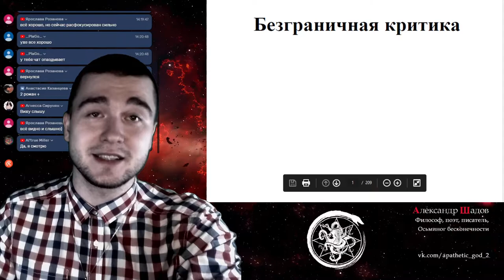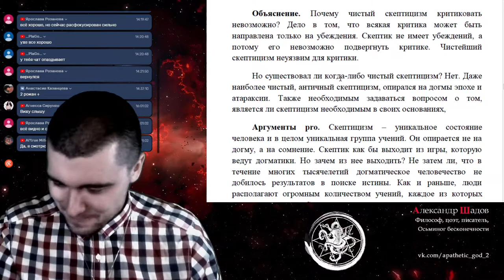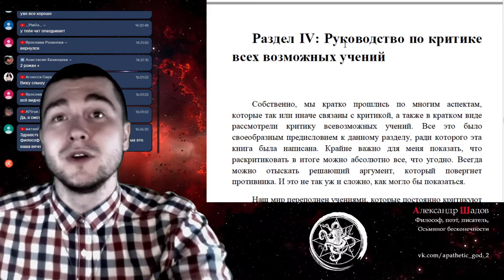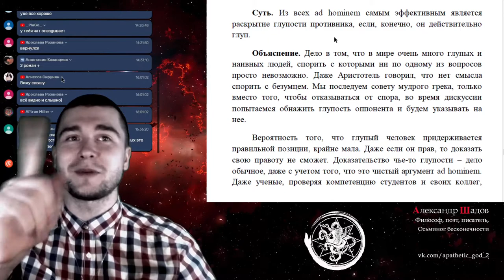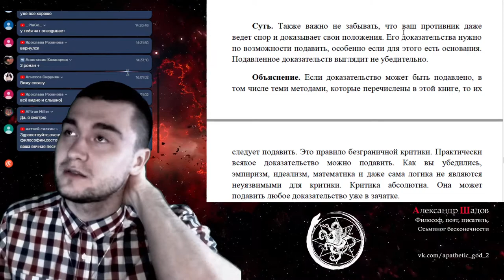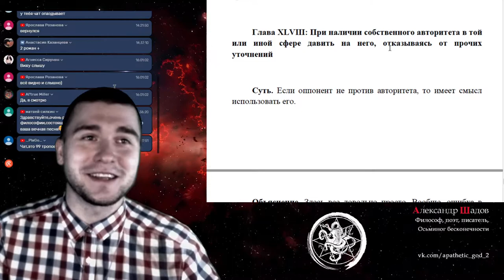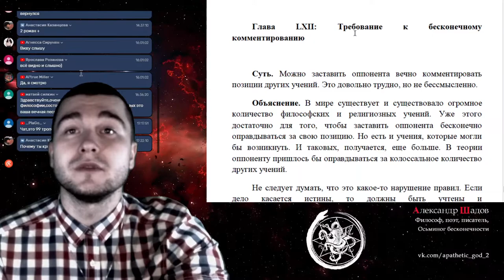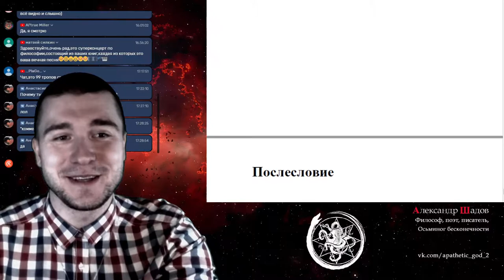Обзор текста: "Безграничная критика"